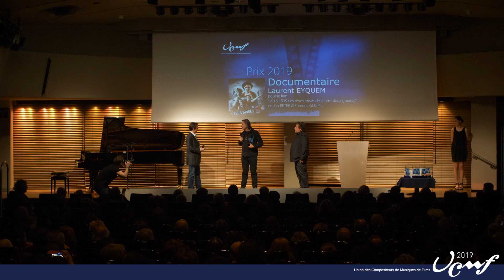03 Prix UCMF 2019 Documentaire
Remise des prix UCMF 2019